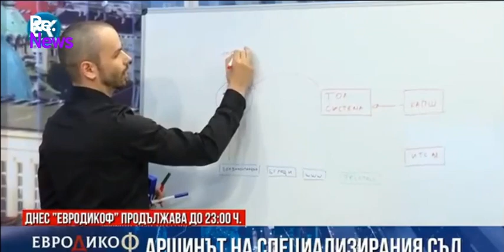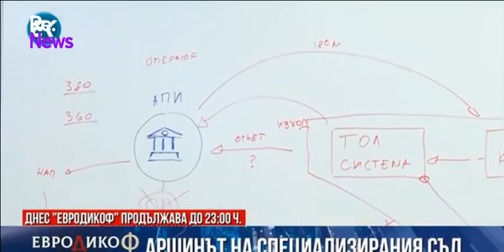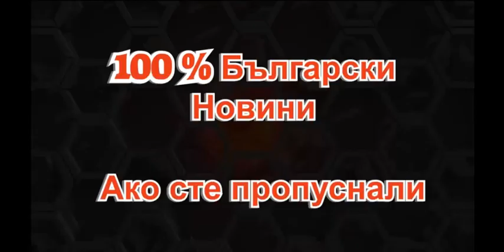Татяна Дончева: "...Тази сган няма да си тръгне сама...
Татяна Дончева: "...Тази сган няма да си тръгне сама...  запис от 2022